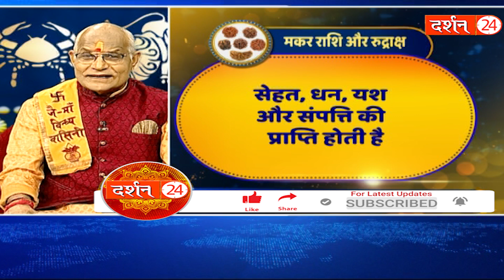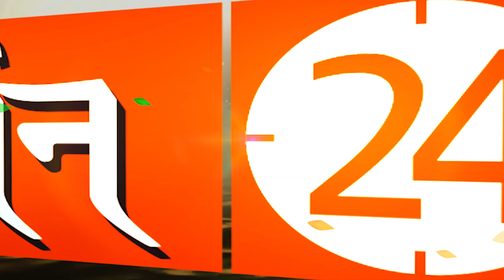इस दिन मकर राशि वाले जरूर करें शिवलिंग का अभिषेक ! | Pandit Suresh Pandey | Darshan24